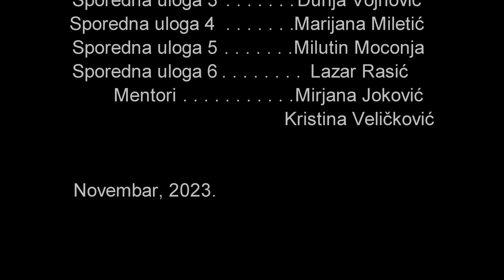Film: "ČOKOLADA"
Rezija-Milutin Moconja
Scenario-Marta Radosević
Kamerman-Marijana Miletić
Montaza-Nikola Radaković
Glavni glumac-Boris Dimitrijević
Glavna glumica-Lena Mijatović
Prva muska sporedna-Nemanja Kovačević
Druga muska sporedna-Aleksije Jovanović
Prva zenska sporedna-Dunja Vojnović
Druga zenska sporedna-Marijana Miletić
Portir-Milutin Moconja
Vaspitac-Lazar Rasić

Koordinatori-
Mirjana Joković
Kristina Veličković